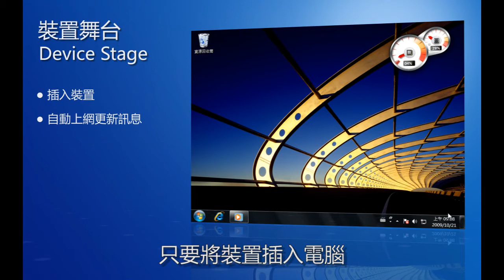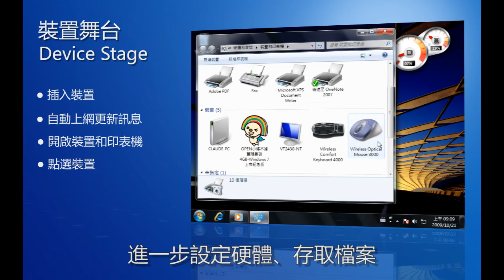Windows 7 實用功能-裝置舞台 Device Stage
第一次使用某種設備時，像是印表機、數位相機、手機、MP3播放器等，只要將裝置插入電腦，不必做任何動作，系統就會自動下載硬體相關資訊，並且安裝驅動程式，算是很厲害的一個玩意兒。